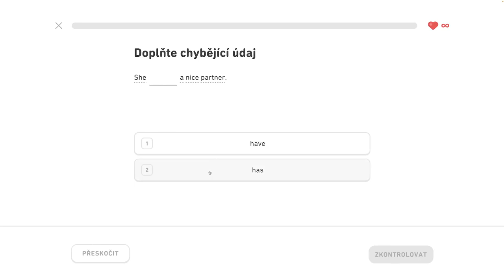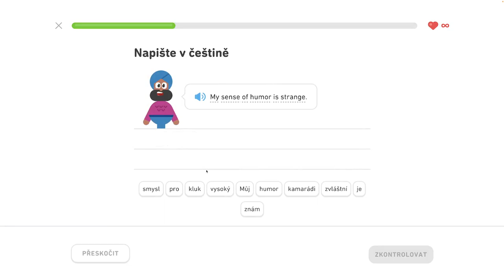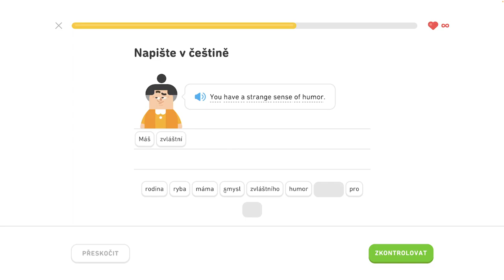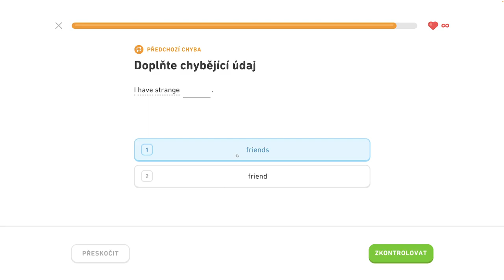🇺🇸 S1, J6 - Rozprávajte o vzťahoch 3/6 - Rozprávajte o vzťahoch, komunikujte na cestách